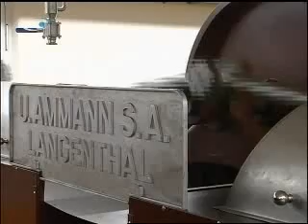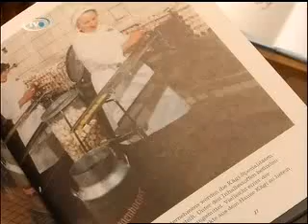Fernsehbeitrag: 75 Jahre Kägi Söhne AG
2009 feierte die Kägi Söhne AG ihr 75 jähriges Bestehen. Fernsehbeitrag des Ostschweizer Fernsehens tvo anlässlich des Jubiläums.